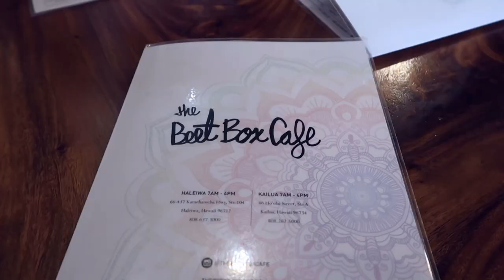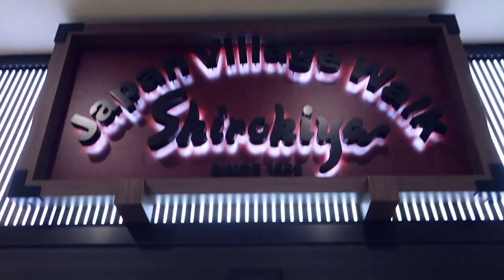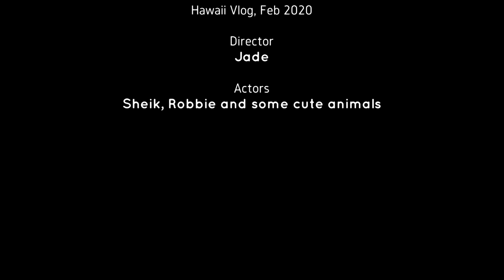WE SURVIVED A VOLCANO | Hawaii Vlog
yo it's been awhile since i've uploaded a video. i've been doing a lot of traveling these past few years and i keep forgetting to capture the beautiful moments from my trips. BUT FINALLY, i decided to take my camera to hawaii this year and it was a lot of fun being there with my friends and getting it on camera. as i travel more, i made a promise to myself to get more into photography as it's a fun and relaxing hobby for me. i'm still a noob when it comes to editing and i still haven't fully explored my editing program but i enjoyed editing this nonetheless. anyway, i hope you enjoy!

Dayglow - Can I Call You Tonight?

Equipment:
Canon G7X Mark II
Magix Movie Edit Pro Plus